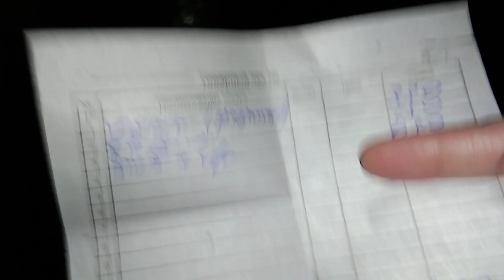Строймаркет на Рязанке. Купила другие уголки, дюбеля и саморезы. ЖК Томилино Парк.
ღ▬▬▬ஜ۩۞۩ஜ▬▬▬ღ
Строймаркет на Рязанке. Меняю уголки, покупаю дюбеля и саморезы. Ремонт студии в ЖК Томилино Парк.

ДЕТСКИЕ ПЛОЩАДКИ ПИК.ВЫБИРАЕМ

👍Меня зовут Людмила и я очень жизнерадостный человек.
Я начинающий блогер и с недавнего времени YouTube моё любимое хобби. На моем канале Вы сможете посмотреть видео из моей жизни, отдыхе, кулинарные рецепты, обзоры посылок, мои покупки, переезд и многое другое. Буду счастлива, если на моём канале Вы найдёте для себя что-то интересное, ведь это означает, что я не зря создала свой канал.
Смотрите с хорошим настроением!
С уважением отношусь к конструктивной критике.
За каждый лайк и просмотр рекламы на моём канале - плюс 100 к карме!